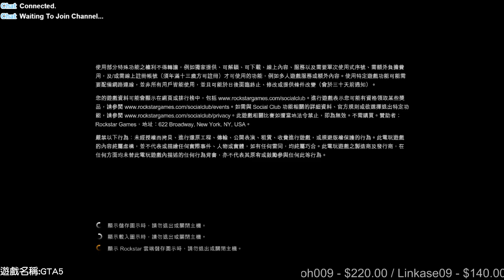【魯蛋】PC 俠盜獵車手5 online 5/14 (part2) 搶劫任務5 準備